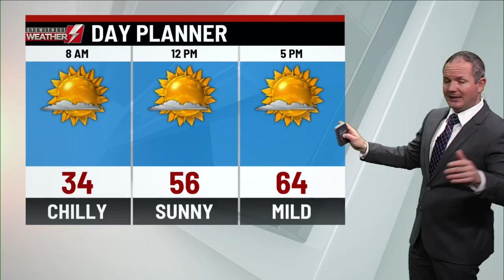Eyewitness Weather Webcast 3.29.2021 11PM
Chief Meteorologist Josh Hodell has a sunny and warmer forecast.